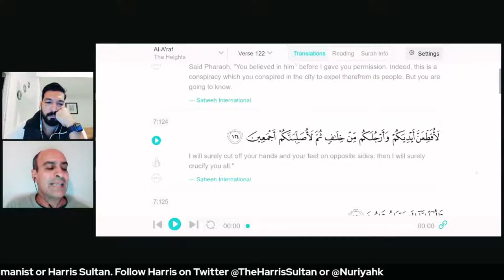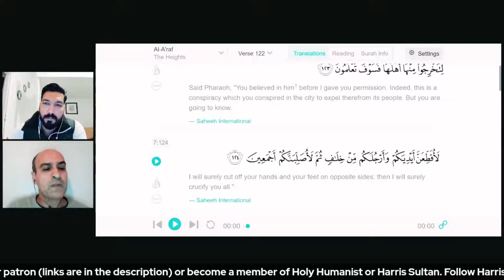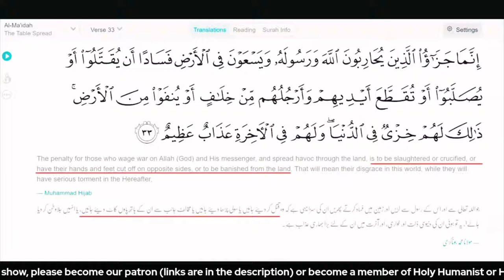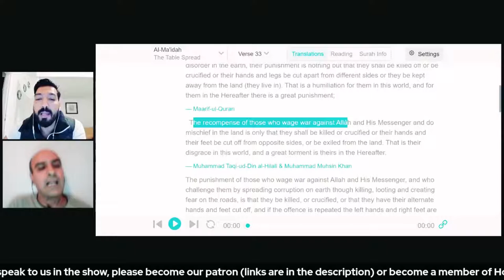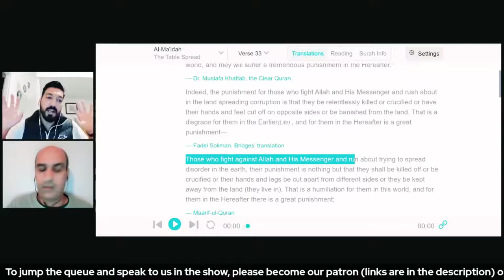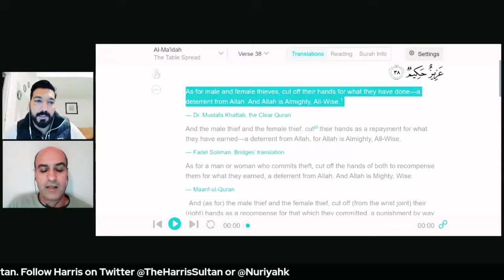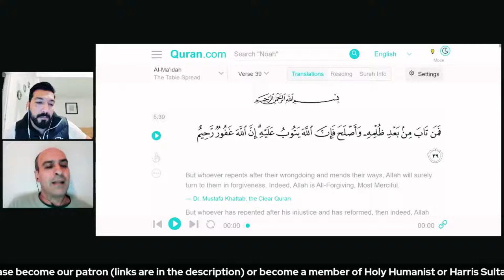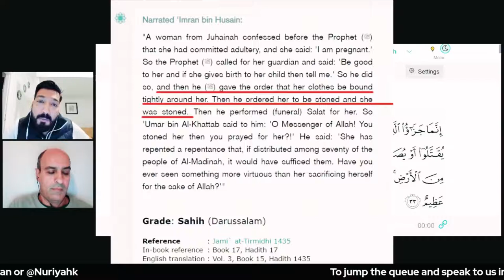Talking to Harris Sultan.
Talking to Harris Sultan a so called Ex-Muslim about interpretation of Quranic verses.